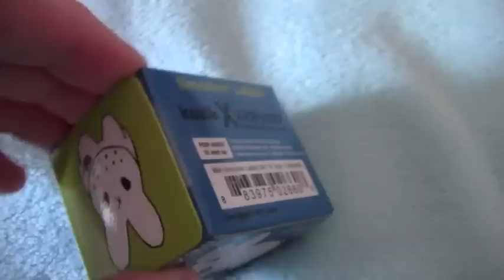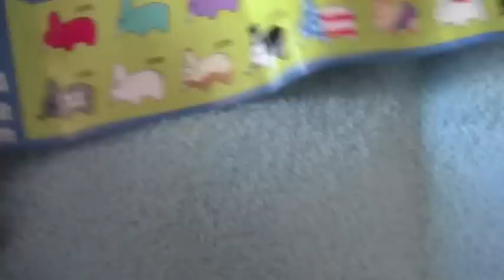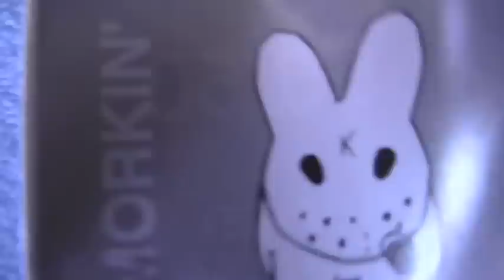Kidrobot Smorkin'Labbit S4